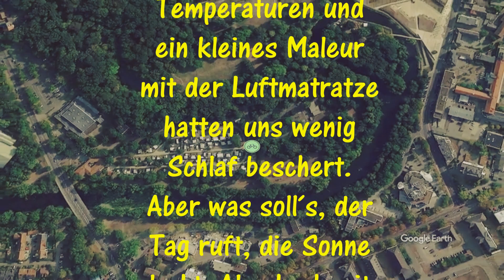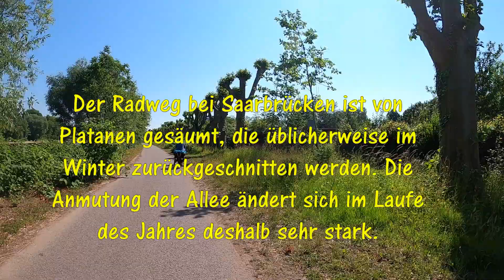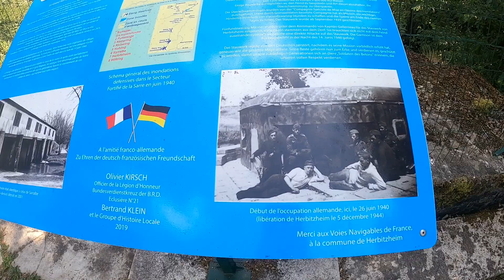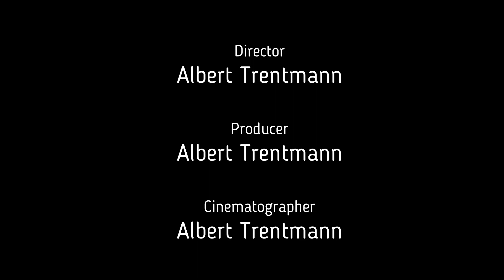Sommerradtour 23 - Tag 2 - Remastered Version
Da mir etliche Fehler beim letzten Video unterlaufen sind, hab ich hier noch mal eine "Remastered Version" eingestellt. Der Ton war Grottenschlecht und einige andere Dinge auch. Bitte seht´ s mir nicht nach, daß ich den Film so unfertig hier veröffentlicht habe. War mein Fehler. Punkt.
Die erste Variante werd ich wohl in Kürze löschen, auch wenn mir dabei die Aufrufe  verloren gehen.  Vielleicht schaut sich der eine oder andere dieses Video nochmal an und drückt noch mal..naja, ich denke besser ein Video neu überarbeiten als unzufrieden stehen zu lassen. Ist jedenfalls meine Meinung. Viele Grüße...Albert

30 Seconds Of Bluegrass, 30 Sec challenge - Caffeine Greek Band - By Pixabay
A Calm Moonlit Night - Caffeine Greek Band - By Pixabay
  Lonely Night - Caffeine_Creek_Band - By Pixabay

Spring Waltz Of The Glen - Geoffharvey - By Pixabay

Mit Movavi Video Editor
 Plus erstellt